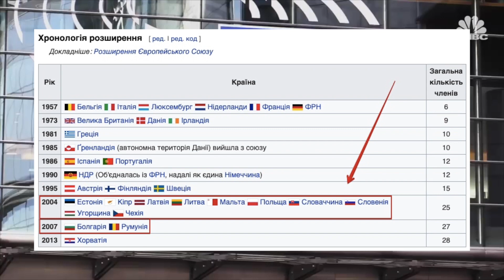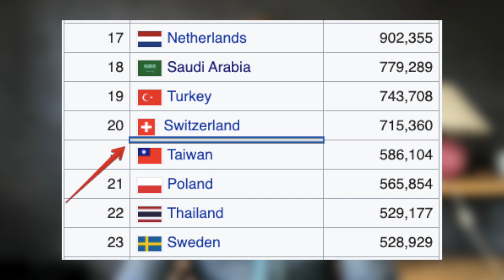Альтернативна історія України після здобуття незалежності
eSIM Truely зі знижкою 10%

Свіжий аналітичний погляд про те, якою б могла бути альтернативна історія України з часу проголошення незалежності, опираючись на факти.

Будьмо дружніми!